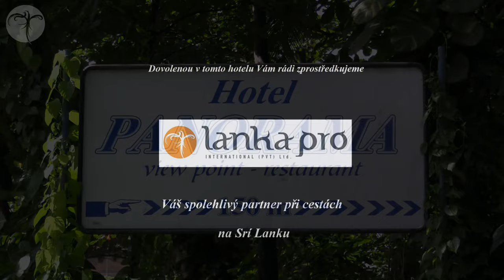Panorama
Hotel Panorama